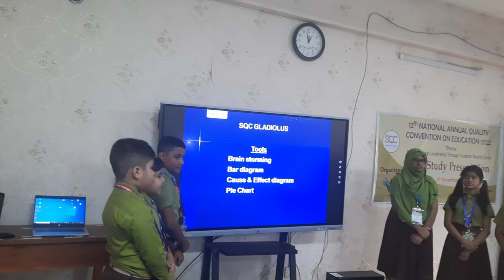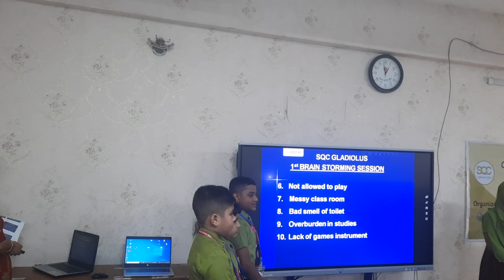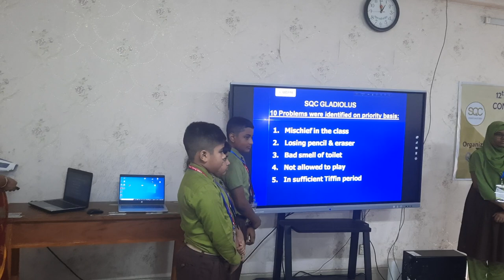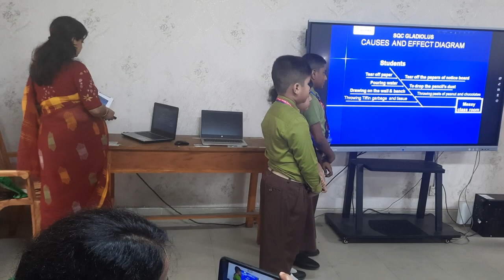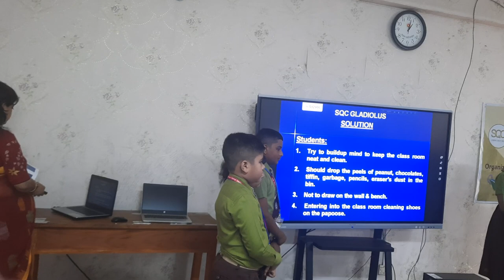Presentation on SQC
12th National Quality Convention on Education (NAQCE)